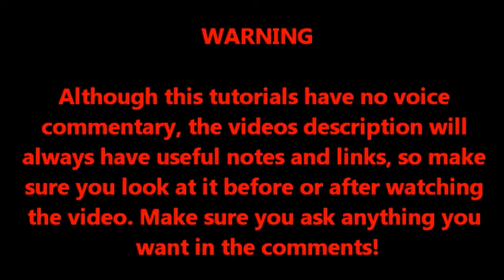Populous 3 The Beginning Level 12 An easy target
In this series i will go through the official and unofficial Populous3 single players (campaigns). Each video will feature one level, as well as the difficult of that level (even though that's more personal, depending on the skill of each player as well as other factors, it will give you a general idea of how hard it is (difficulty is measured in percentage, being 0% the lowest and 100% the hardest you can think of). Make sure to read all the video descripition, specially if you are a beginner or if you have any questions, as i will explain some things about the level. Make sure you post your questions in the comments!

Level notes:

Level difficulty: between 22% - 26%
For the first time, you have to face all the three tribes. Chumara is in the middle, so he should be the first to die. Matak is at the distance of a land bridge, if you go to the back hill of your base. Dakini is kinda between them both, with a settlement built upon the hills.
First things first: I personally think this level had not that much of wood, so what i did in this level was dismantle a bit at start (to dismantle, select 2 or 3 braves, hold ctl, left click on a tree and then left click on the floor. You can do this process up to four trees at one row). I also avoided building my plans above the trees, so they would not get chopped. Near Chumara's island you have the spy training hut to obtain from the vault of knowledge (this hut is particularly small, but still requires a good ammount of wood. Spies are not made for combat, as they are weaker even than a single brave, but they suceed in the art of setting buildings on fire. Make sure you select the spy you want, click on the icon from the tribe you want, so he will transform into a spy of that tribe, yet he still belongs to you. Now he can walk inside of that tribe's settlement without being noticed, and you can send him to burn any building. Sometimes his disguise will be compromised, and he will return to the original tribe's colour. The weakness of this unit is, mostly, other spies inside of towers. If a spy approaches an enemy tower with a spy on the inside, he will be uncovered! If you place spies on your towers, you can both avoid nearby approaching enemy spies and all the area under the spy's tower range will be cloaked from world view the same as fog of war, hiding details about any building or followers in the area. An enemy spy lurking in ones base can be uncovered by simply finding one and right clicking them).
Near Dakini's base, you will worship the tornado spell (this spell can destroy any building at once, but sometimes will fail to completly destroy some bigger training huts. Also can be used against troops, but most of the times it is not worth the charging rate for that matter.
Finally, you can tricky backdoor Matak and worship the erode spell, the first of the "three higher spells" (spells with two charges, the other two are earthquake and firestorm. Only the two mighty spells are above those (angel of death and volcano)). I personally don't think erode is mana-cost efficient, since it takes a reasonable time to charge, and the effects are not that different from a, let's say, flatten. Yes, it is generally stronger, but it's one of those spells which i usually don't charge. This spell is only used to sink or erode hills, so be careful where you cast it, if you want something to sink but you don't cast it near water, it could have almost no effect!

( Best Speedrun Time - 00;10;58 by "Tsuyoshi" )